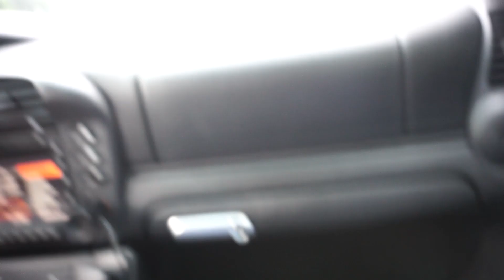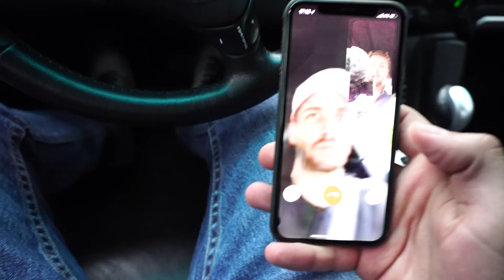Ist das was für den Alltag? | 770PS Geiger Corvette Z06 Carbon 65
Tag 1 von 3:

Wir wurden von den Veranstaltern des Alpine Rush nach Lindau eingeladen, um die erste Etappe der Sportwagenausfahrt zu begleiten! Natürlich musste wir uns erst Mal um ein adäquates Kfz bemühen - wie gut, dass der Karl Geiger von Geiger Cars immer ein offenes Ohr hat und uns eine Corvette C7 Z06 Carbon 65 Edition mit 770 PS und über 1000Nm Drehmoment überlassen hat.

Tag1: Für Ferdinand kam das alles ziemlich überraschend, er hatte eigentlich etwas anderes vor. Als er aber die Corvette gesehen hat, war er dann doch ganz happy. Wer das Gerät aber fahren darf, entscheidet eine Runde Schnick, Schnack, Schnuck.